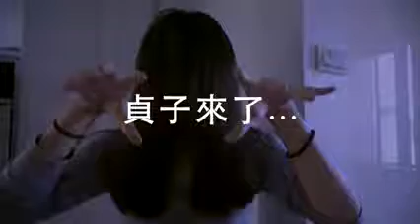Bangs styling in easy ways 輕鬆打造瀏海造型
How do we know your needs?
We are your-MATE

●know more about us:  MATE official

this is for homework purpose only
it will be deleted in late June
if you are the original owner that do not allow the video on our channel , please let us know and we will react immoderately.